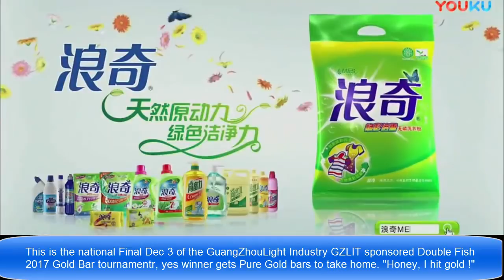Doublefish 2017(China Final) match1 Wang Bo Zhongshan -Guo Kai HeiBei (English)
Wang Bo team isactually from Guang Dong, but they went to Beijing regional battle ground, and got Beijing regional champion.